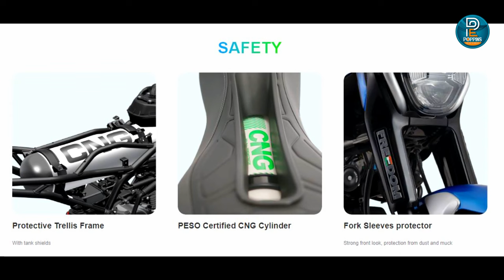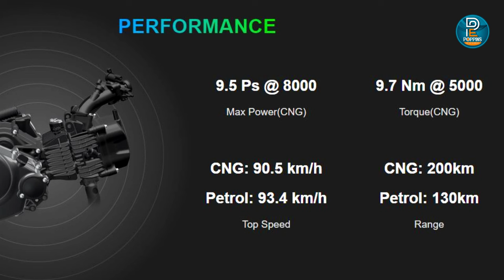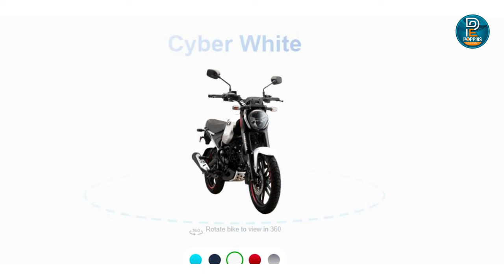Bajaj Freedom 125 | World's first CNG Motorcycle |102 കിലോ മീറ്റര്‍ മൈലേജ് കിട്ടുന്ന ബൈക്ക്cngbike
Hey guys in this video Bajaj has finally launched the much awaited worlds first CNG motorcycle with 2 KG CNG tank which is good enough to ride for 330 KM
The Bajaj Freedom has been launched in India at a starting price of Rs 95,000. This is the World’s first CNG motorcycle and is available in three variants- Freedom 125 Disc LED, Freedom 125 Drum LED and Freedom 125 Drum. The top two variants will set you back by Rs 1.10 lakh and Rs 1.05 lakh, respectively. All prices are ex-showroom.

- 330km Range
- 2 Kg CNG Tank
- Negative LCD display
- Bluetooth connectivity
- 2 Litres petrol Tank
- Starts at 95,000 INR